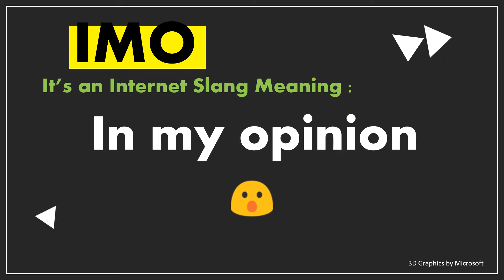IMO - what is the meaning of Internet Slang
Mr. P tells the Meaning of Internet Slang IMO in his own peculiar way! This is another essential term/Short text in Cyber World!